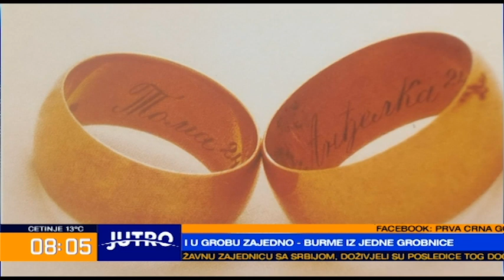JUTRO Zločini o kojima se najmanje zna - Budo Simonović i Aleksandar Stamatović 2022-05-24_1